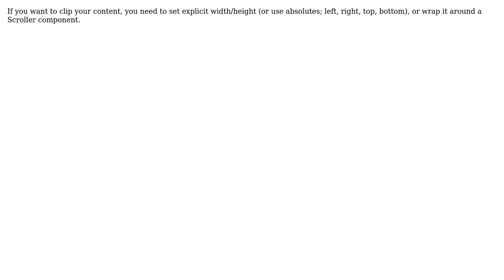limit view area (viewport?) of s:TileGroup (2 Solutions!!)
limit view area (viewport?) of s:TileGroup

With thanks & praise to God, and with thanks to the many people who have made this project possible! You are responsible for your own actions.